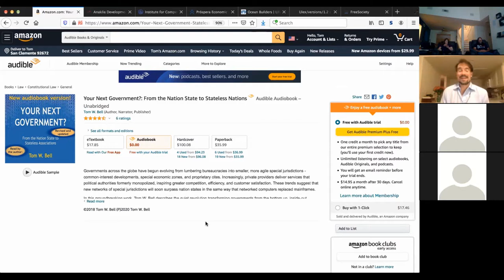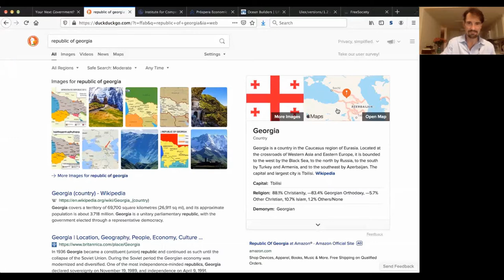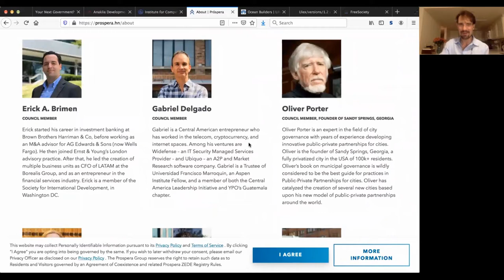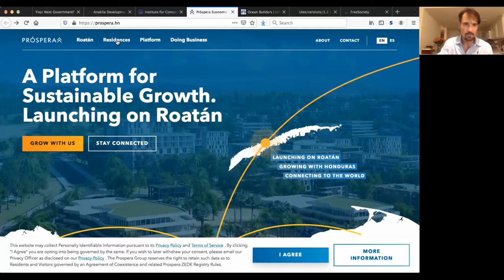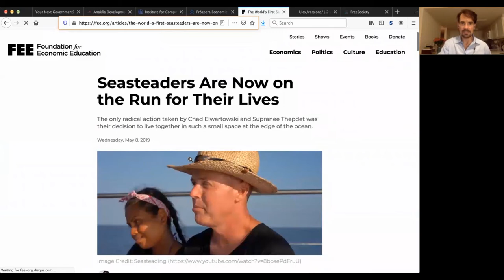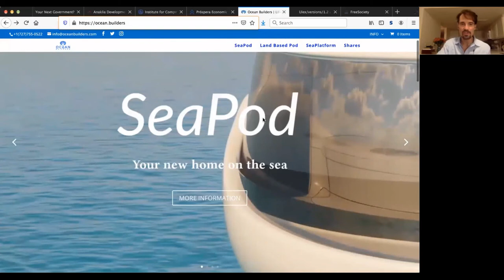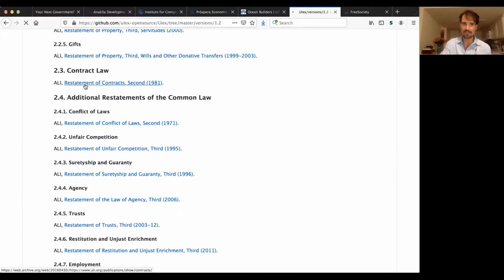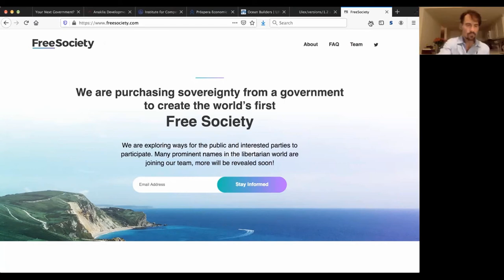Tom Bell Talk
Tom Bell, author of "Your Next Government" Will be out speaker for the evening. His book was just issued in audio form and he will be discussing the progress on Honduran ZEDE's, as well as Seasteading since the book was first published. This is sure to be a very interesting discussion.